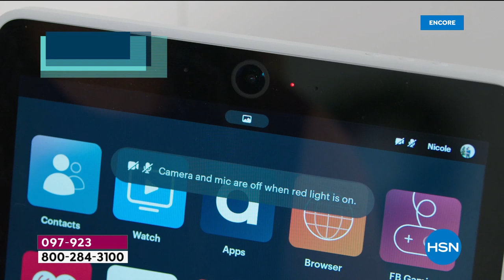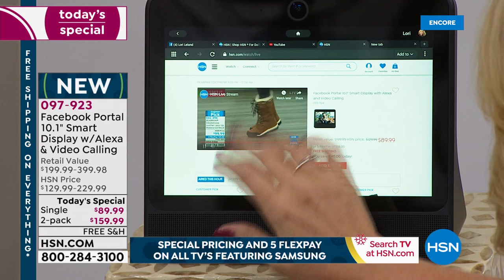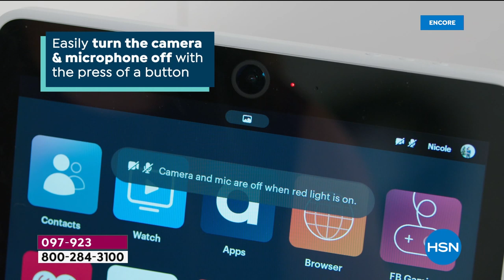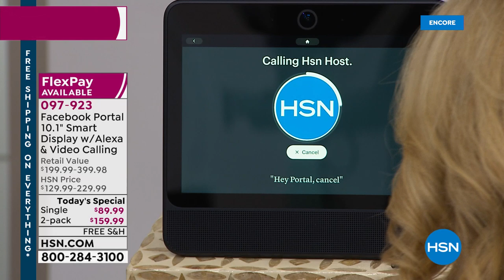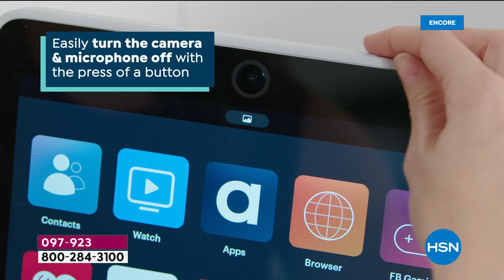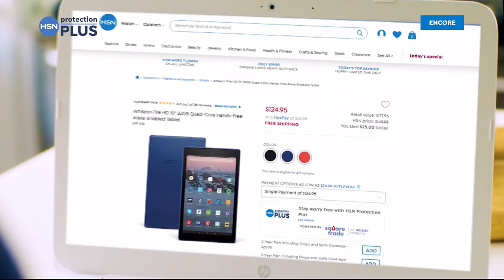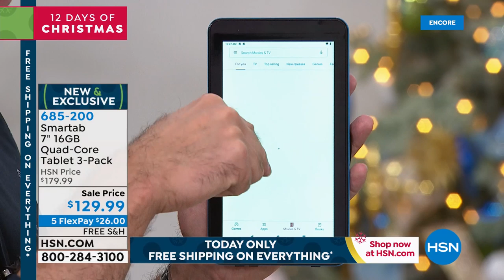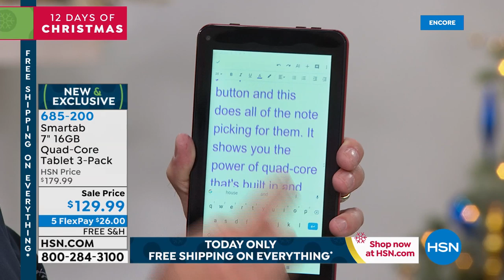HSN | Electronic Gift Connection 11.08.2019 - 05 AM